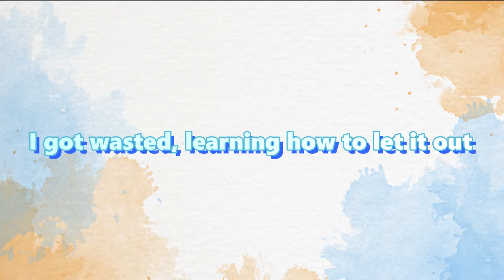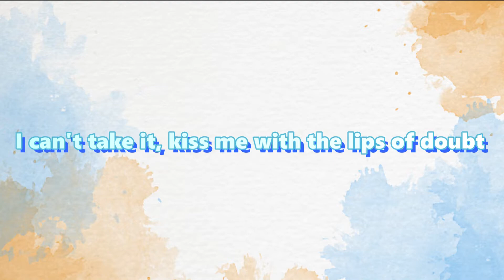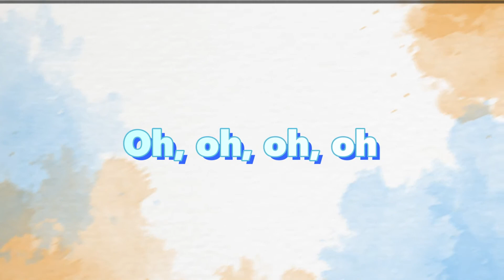The Tech Thieves - Fake - Lyrics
Lyrics :

Please don't fake it, show me what you're all about
I got wasted, learning how to let it out
I can't take it, kiss me with the lips of doubt
Please don't fake it, fake it, fake
Fake